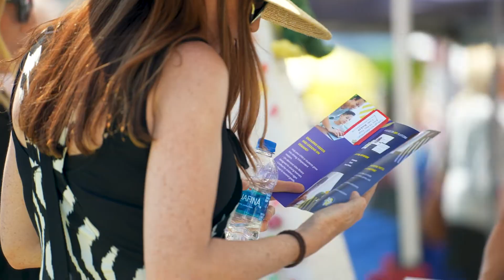LMI in the Community | Rocklin Community Festival | Early Learning Resources for Kids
This month, the LMI Team had the honor of participating in the city of Rocklin's Community Festival.  This 4-day event was packed with activities and resources for families and kids, including carnival rides, a 'SPLASH' zone, endless food trucks, and vendor booths sharing community resources.

We joined the fun by sharing early learning resources with families, bringing out educational games and activities for the kids, sharing lollipops, and introducing our most popular puppet friend, 'David the Dancing Dinosaur,' to all who visited our booth.

We're driven to improve equity in education. We value student differences and support various learning needs and styles with our resources.

For all of our loyal supporters, fans, and followers, we'd like to extend our 'FREE TRIAL' offer to YOU in honor of celebrating and encouraging the power and importance of developing early literacy skills for lifetime success.

Join our learning community today and get unlimited access to all instructional videos and printable resources